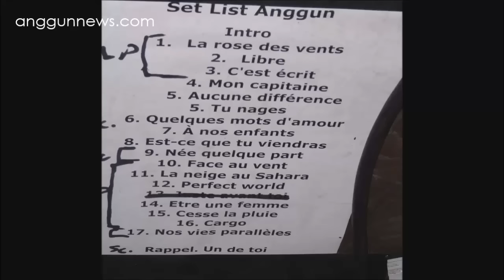Anggun - Live in Café de la Danse (December 2016)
Anggun did three concerts on December 1st, 2nd and 3rd, 2016.

Thanks to the fans for sharing the performances!